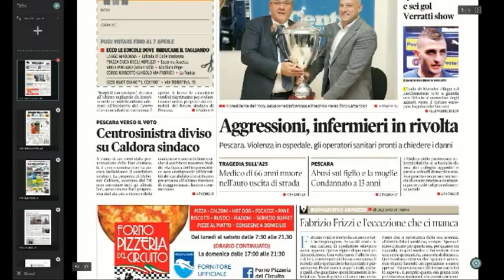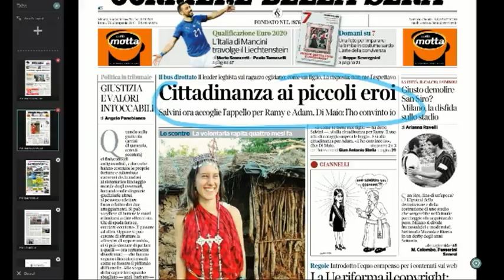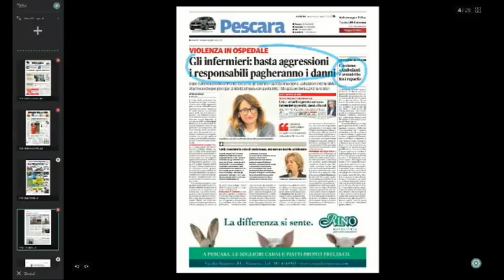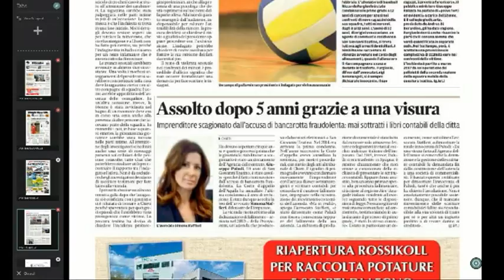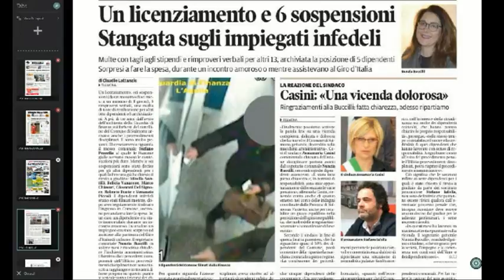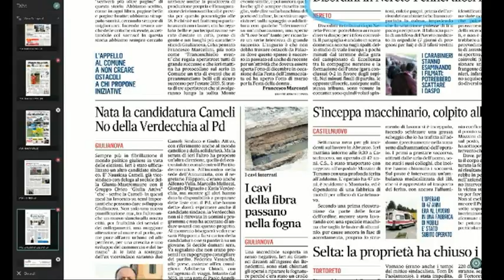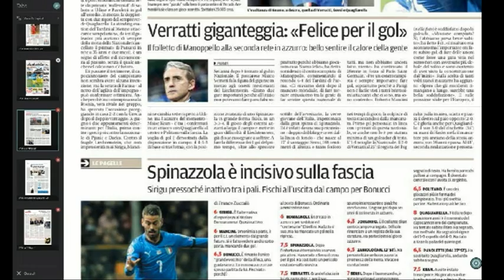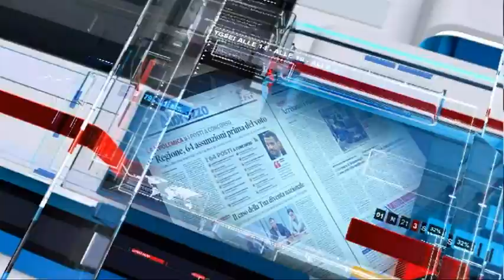Mattino 6 rassegna stampa di mercoledì 27 marzo 2019